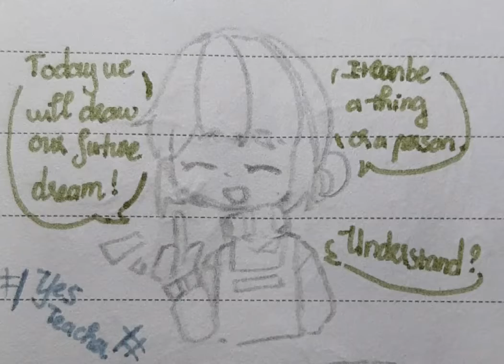"Draw your future dream" //PJ x Lux ?// ||My art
A little comic by me. It will be deleted when I am not lazy and make it in gacha =')))
Một mẩu truyện nho nhỏ bởi tui. Sẽ xóa video sau khi tui hết lười mà làm nó trong gacha =')))
Character in the video:  PapperJam (PJ)
                                          Merciless
                                          Drop